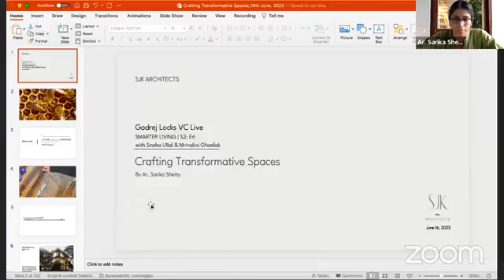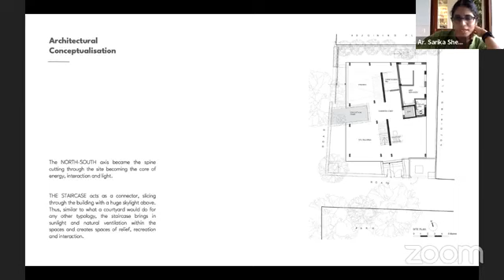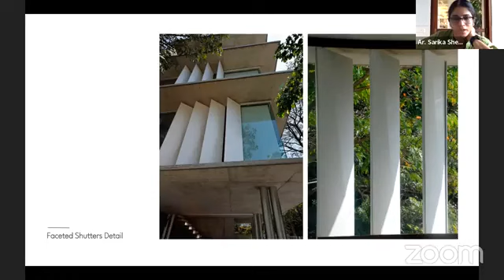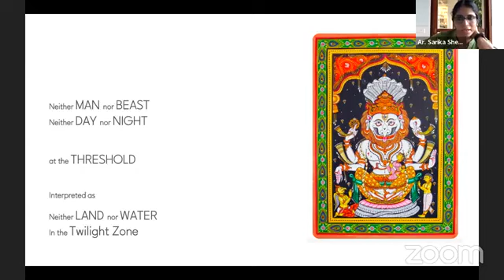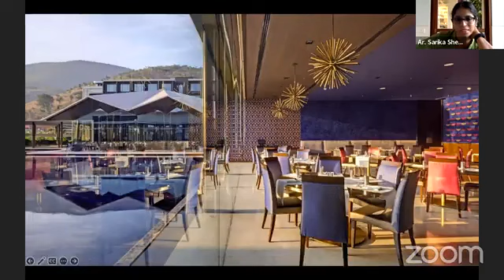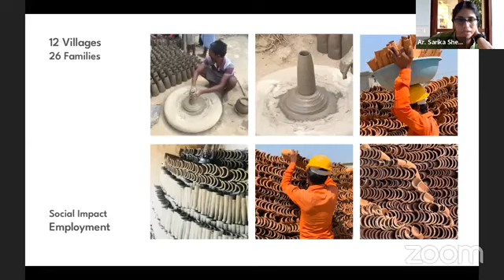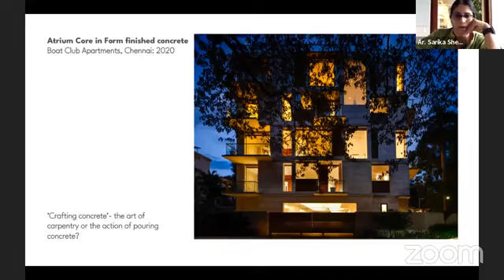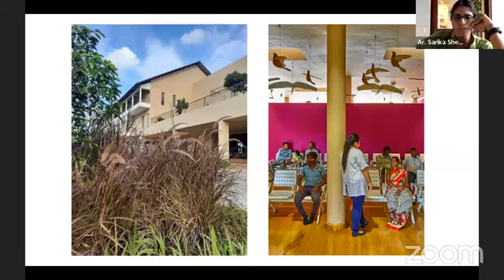VC Live: Season 2: Episode 6: Crafting Transformative Spaces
Season 2: Episode 6 of Godrej Value Co-creators Club - VC Live, a masterclass by Sarika Shetty.

Sarika Shetty is a partner at SJK Architects, along with Shimul Javeri Kadri, Vaishali Mangalvedhekar, and Roshni Kshirsagar. Founded in 1990, SJK Architects is a Mumbai-based collective of 30+ built environment professionals working with clients and collaborators across the country. They design spaces that are meticulously crafted from a study of climate, culture, history, and technology – each unique to the place and its people.
Sarika joined SJK Architects in December 2001 while still in college, and there has been no looking back since then. With 20+ years of rich experience, Sarika’s work cuts across multiple scales and building typologies, and diverse sites and clientele. She is passionate about cultural histories and believes in an architectural practice of contemporary idioms guided by the past.

Sarika strongly believes that with the right attitude and immense passion, any challenge can be created into an opportunity. Her constant endeavour to learn and improve at every stage, from sketching that first line on paper to ensuring the quality of execution on site, drives her and her team at SJK Architects.

Sarika Spoke on the topic - "Crafting Trasformative Space"